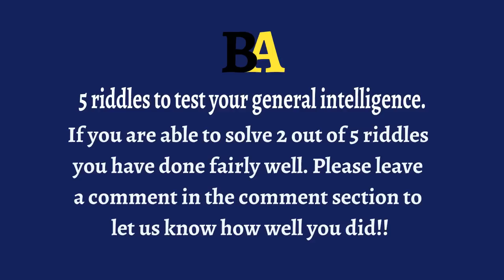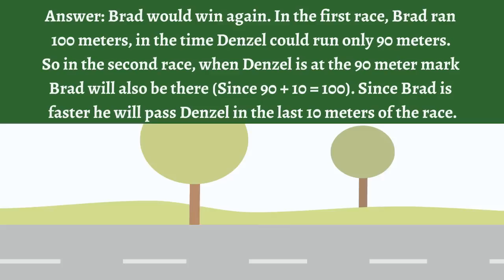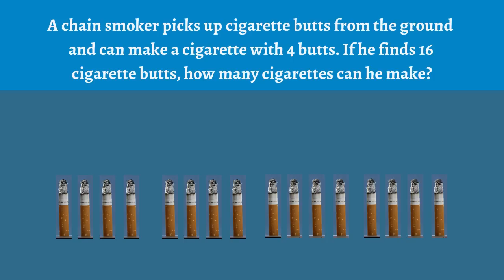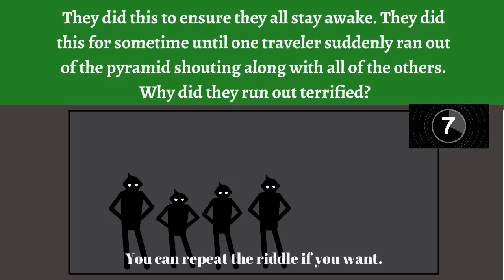5 riddles that check your intelligence and blow your mind I Can you solve it?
Online logic riddles, puzzles and brain teasers with answers for adults and kids.

Riddles to check your general intelligence
5 Riddles

Riddle#1 (Oil barrel)
Riddle#2 (Giant elephant)
Riddle#3 (Fair race)
Riddle#4 (Cigarette butts)
Riddle#5 (People inside a pyramid)